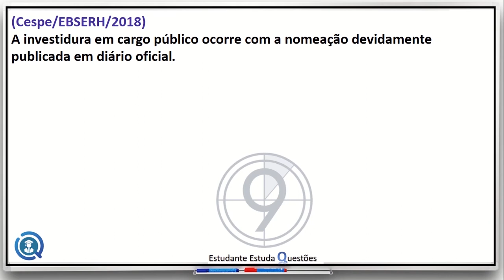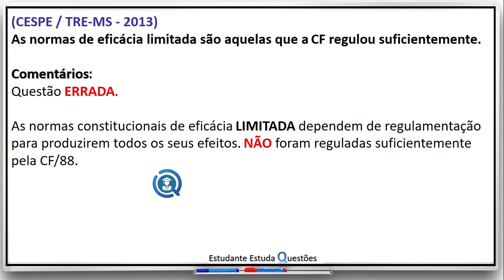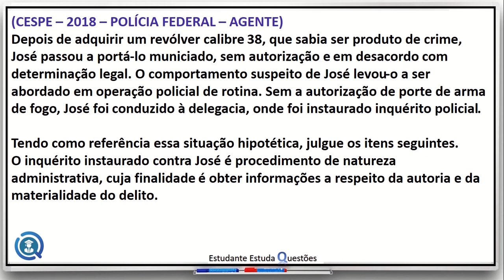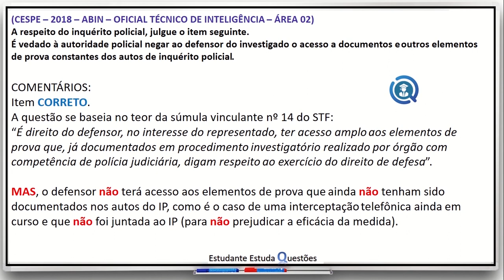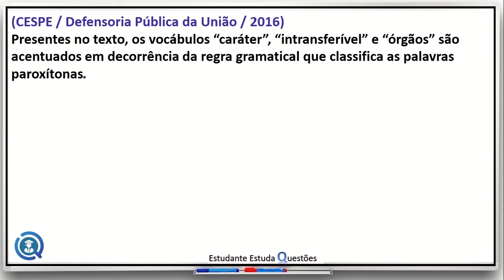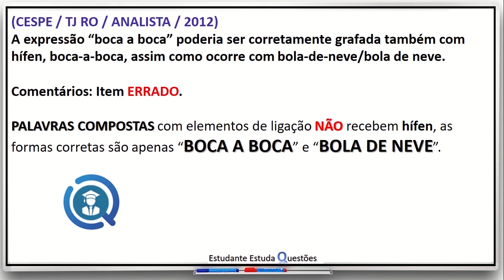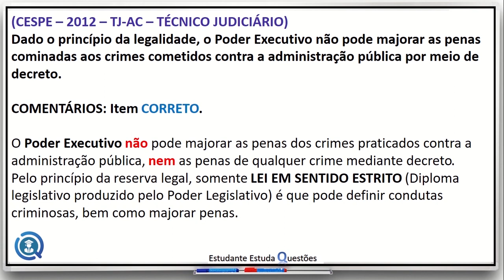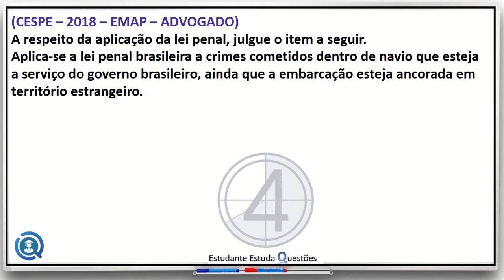6 - TREINE COM QUESTÕES DE CONCURSOS 100% ATUALIZADAS E APRENDA MELHOR FiqueEmCasa e